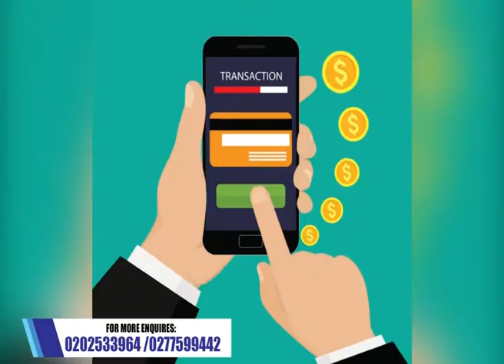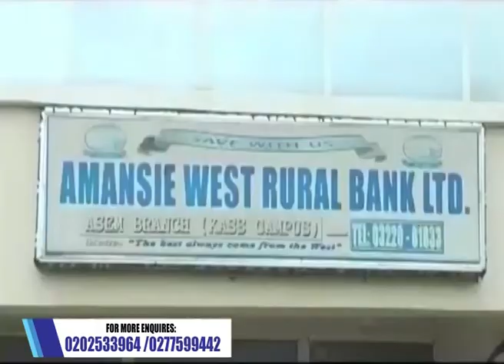MARRIAGE AND LAW IN GHANA